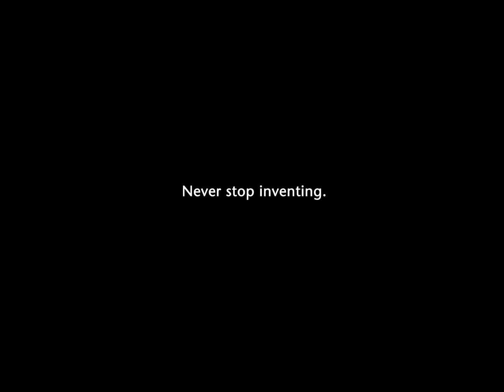Popcorn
Draußen wird es ungemütlich dafür drinnen immer gemütlicher, z.B. mit einem guten Film und einer Portion Popcorn. Ihr habt keine Popcornmaschine? Macht nix! Denn das geht auch prima mit Herd und Topf. Aber seht selbst – wir haben es für euch getestet: